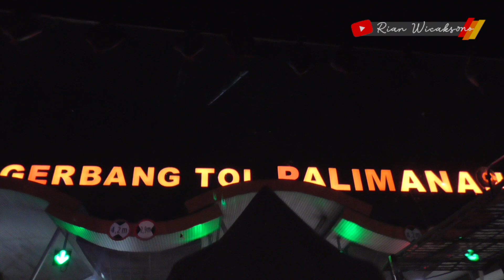SUMBER ALAM ORA BANTER TAPI NYALIPAN..!!! PENGGEMAR SITER REBORN 73OC - Part 2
Assalamualaikum Wr.Wb. Trip berikut ini merupakan trip lanjutan dari Trip Po.Sumber Alam 73OC a.k.a Penggemar Siter Reborn. Unit spesial beda dari yang lainnya nih, walaupun dengan tampilan model body lama tapi gak kalah keren dengan bis keluaran sekarang. 73OC menggunakan Body Legacy Sky SR1 buatan dari Karoseri Laksana. ditenagai oleh mesin Hino RK8. Mau tau keseruan bus yang satu ini di trans jawa. Simak videonya sampai tuntas kawan..

Info Bus :
Po.Sumber Alam
73OC a.k.a Penggemar Siter Reborn
Body Legacy Sky Sr1
Mesin Hino R260
Fasilitas Slimut,Bantal & Service Makan 1x
Tarif Rp.160.000
Rute Jogja-Ps.Minggu-Ciledug